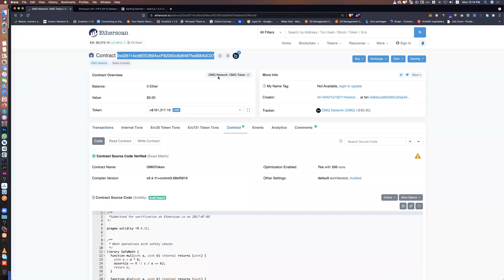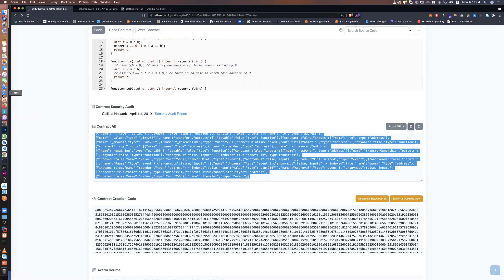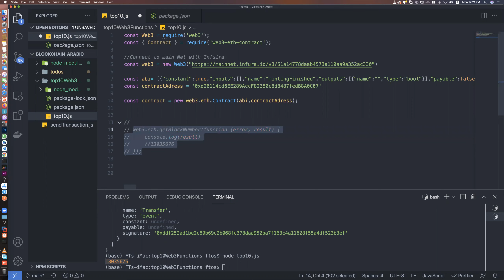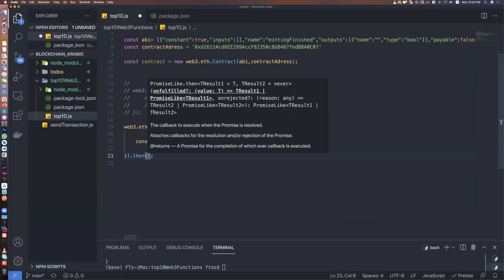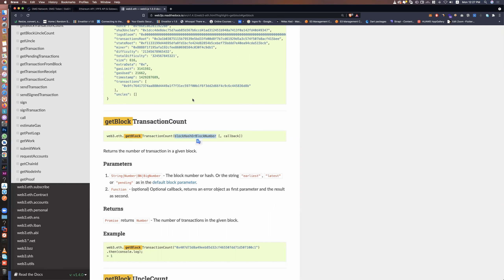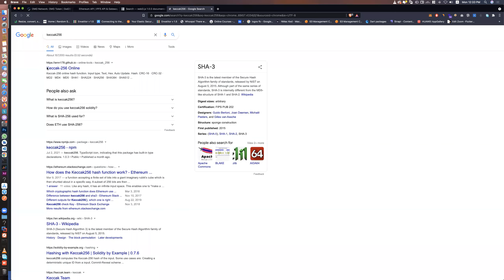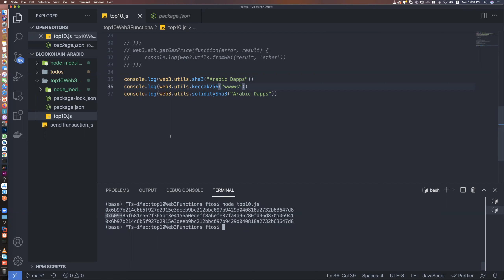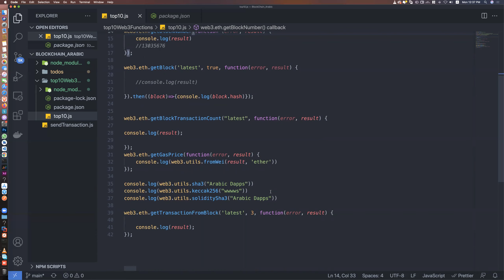18- Top 10 Web3 Function to connect the main ethereum Network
Top #10 Web3 Function to connect the main ethereum Network